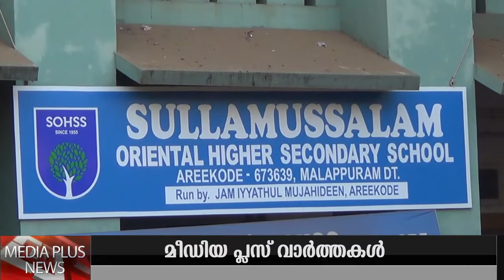Aspire convocation -SOHSS AREEKODE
AREEKODE SOHSS സോഹസ്സ് ആസ്പയർ കോൺവോക്കേഷൻ  സമാപിച്ചു ..mp4